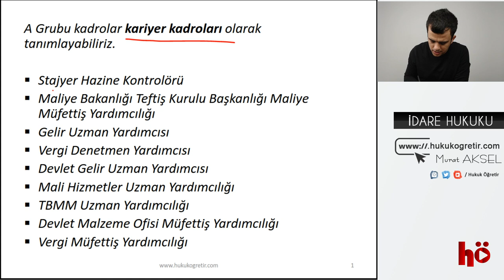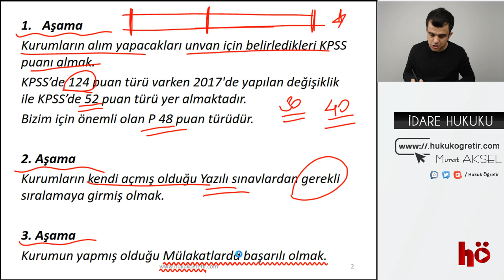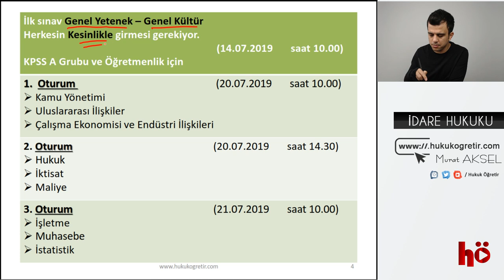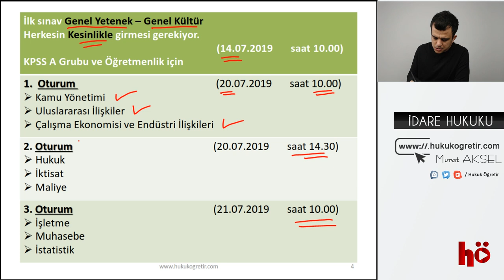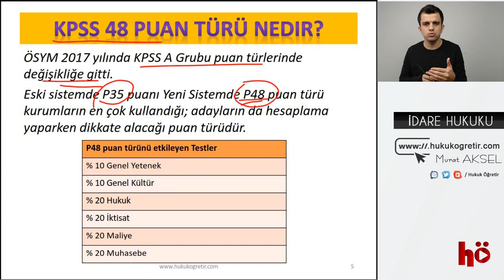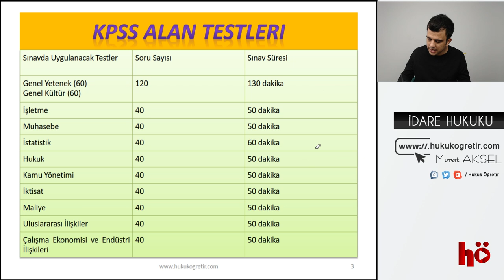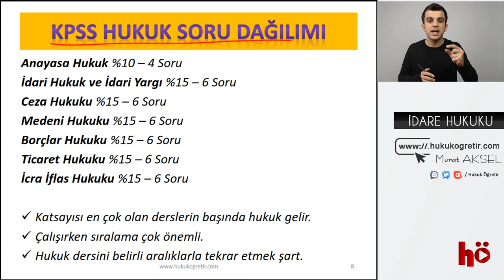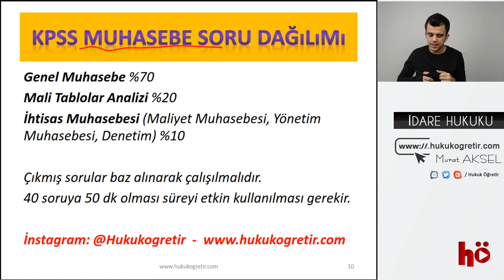Kpss A Grubu Nedir ve Nasıl Çalışılmalıdır ? | Murat AKSEL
Farklıyız, bizde ezber olmaz.

Bizimle kalıcı öğrenebileceğin dersler:
- Anayasa Hukuku
- İdare Hukuku
- Medeni Hukuku
     * Başlanğıç Hükümleri ve Kişiler Hukuku
     * Aile Hukuku
     * Miras Hukuku
     * Eşya Hukuku
- Borçlar Hukuku
- İş Hukuku

ziyaret edebilirsiniz.

Gelsin Slogan         Sen İstemesen de  @Hukuk Öğretir